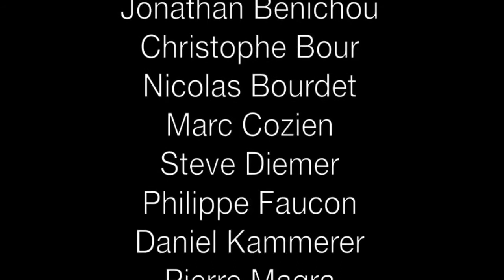Bagad Kiz Avel, "Luskellerezh Ar Menez-La Suite du Songe"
Prestation donnée à l'occasion du 11e Championnat des Bagadoù divroet. Le Bagad Kiz Avel emporte le 1er prix.

Programme: Luskellerezh Ar Menez-La Suite du Songe.

Penn Soner : Hervé Estner. Directeur musical: Florian Nicolas. Crédit Vidéo : Frédérique Estner.

La suite d’un Songe, raconté en 2008, qui poursuit l’histoire d’une errance imaginaire d’un enfant qui, en rêve, réinvente la musique de son terroir natal : le pays Montagne… Des Montagnes Noires ou d’Arrée à la vision des Vosges, Le Bagad Kiz Avel tente une rencontre musicale qu’il vous invite à partager.

LUSKELLEREZH. Berceuse du pays Montagne. Répertoire de Guillaume Léon dit « Léon Braz » collecté par Polig Monjarret en 1948. Interprétation par Yves Berthou et Patrick Molard dans War Roudou Léon Braz, traditions vivantes de Bretagne 17, 2002. Arrangements Florian Nicolas. Composition caisse claires : Laurie Le Dortz. Compositions autres percus : Hervé Estner, Antoine Estner.

DANS AR MENEZ I-TONS SIMPLES GAVOTTE MONTAGNE. Thèmes traditionnels (1,3,3bis) de source sonnée et répertoire Serge Riou + compositions Florian Nicolas (intro, 2, pont).  Arrangements Florian Nicolas. Composition caisse claires : Laurie Le Dortz. Compositions autres percus : Hervé Estner, Antoine Estner, Florian Nicolas

DANS AR MENEZ II-TAMM KREIZH GAVOTTE MONTAGNE. Répertoire de Daniel L’Hermine. Interprétation de Yves Berthou et Patrick Molard, 2012. Arrangements Florian Nicolas. Composition caisse claires : Laurie Le Dortz.

DANS AR MENEZ III-TONS DOUBLES GAVOTTE MONTAGNE. Thèmes traditionnels (1,1bis,2,2bis,2ter) des répertoires de Yves Berthou et Serge Riou et compositions Florian Nicolas (intro, pont). Arrangements Florian Nicolas. Composition caisse claires : Cédric Le Gall. Compositions autres percus : Hervé Estner, Antoine Estner, Florian Nicolas.